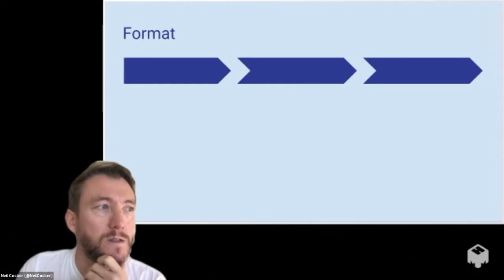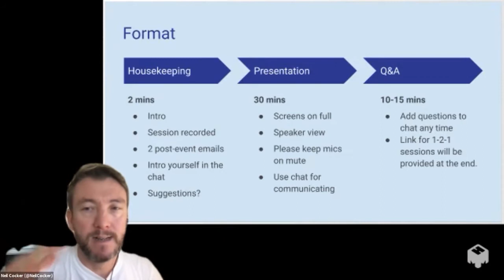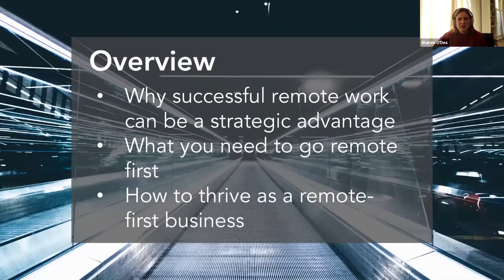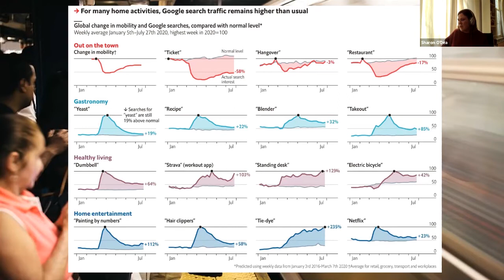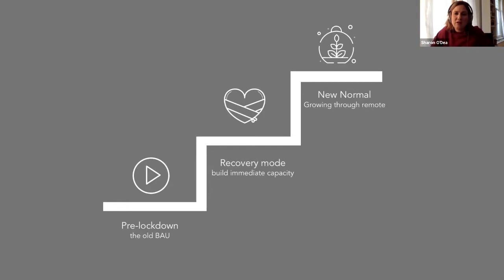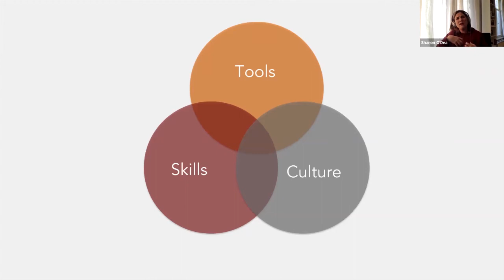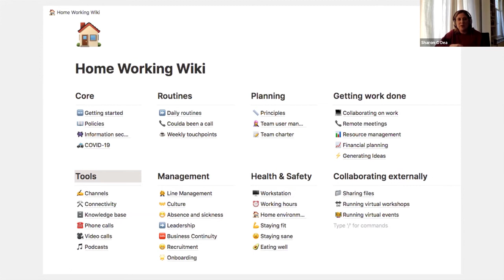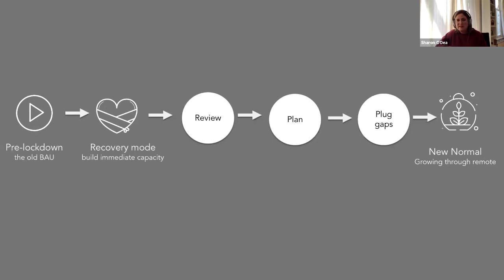How to Engage and Motivate Remote Teams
AGP Webinar: How to Engage and Motivate Remote Teams - presneted by Neil Cocker and Sharon O'Dea.